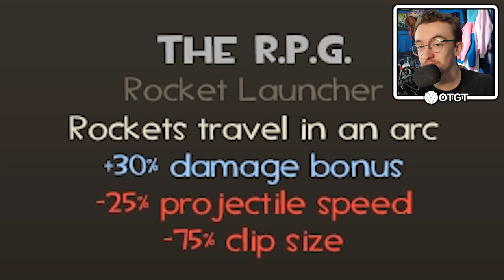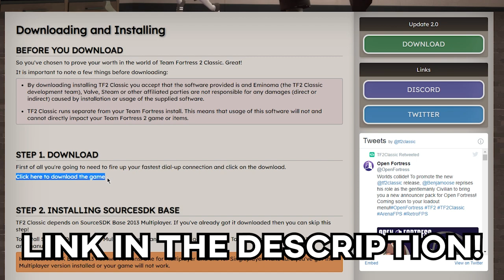[TF2C] TF2 Classic: A 4 TEAM BARREL OF FUN!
Team Fortress 2 Classic is a mod that aims to recapture the feeling of the original TF2 experience from 2008. With a twist. There are 4 TEAMS; Yellow, Green, Blue and Red. Oh yeah and the Civillian is there too. Enjoy :D

🎵Outro Song🎵
🎶Call Me Sachi · Andreyun